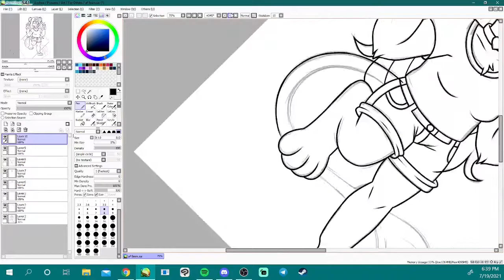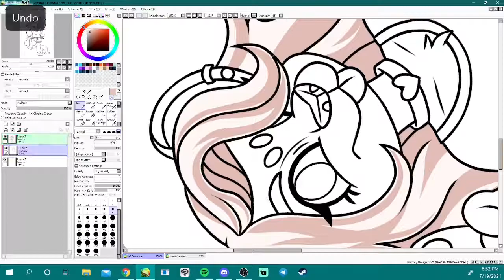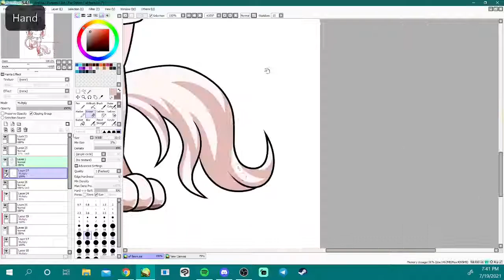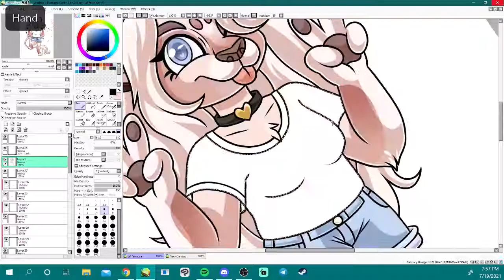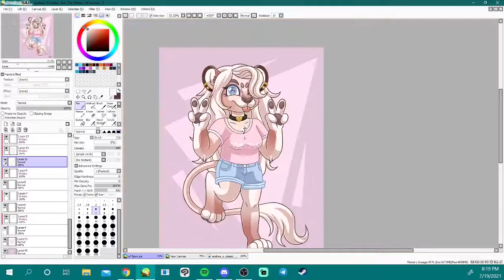Speedpaint - Fawn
Art Fight attack for fawnlynx